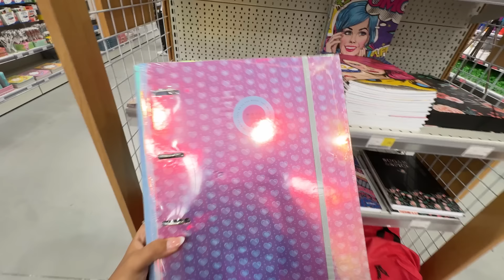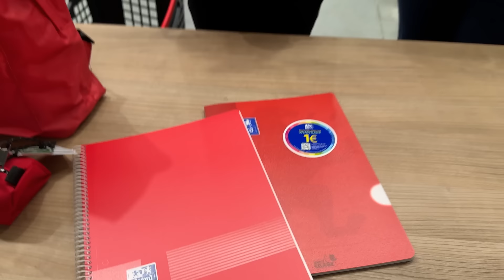QUEM COMPRAR O MELHOR MATERIAL ESCOLAR COM A COR SORTEADA VENCE!